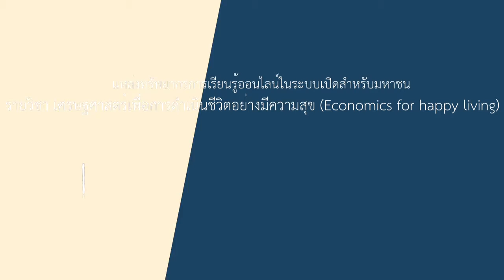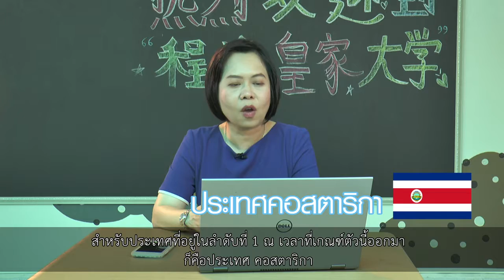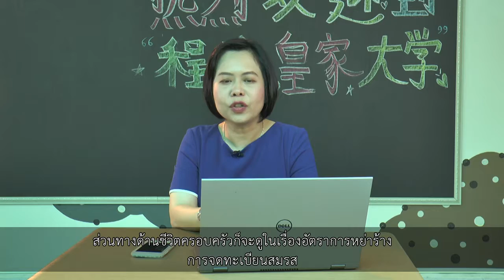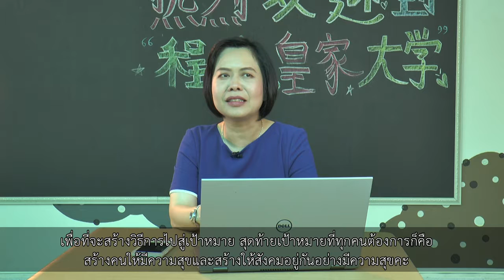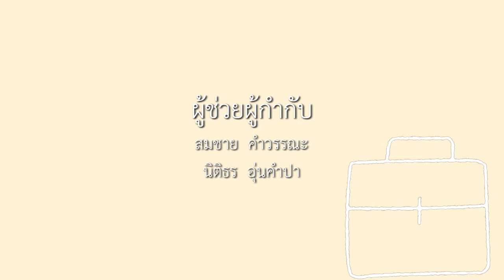2-2 ผลิตภัณฑ์มวลรวมประชาชาติ (GDP) กับความสุข (2)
บทที่ 2 กิจกรรมทางเศรษฐกิจในระดับมหภาคที่ส่งผลต่อความสุข
ตอนที่ 2 ผลิตภัณฑ์มวลรวมประชาชาติ (GDP) กับความสุข (2)